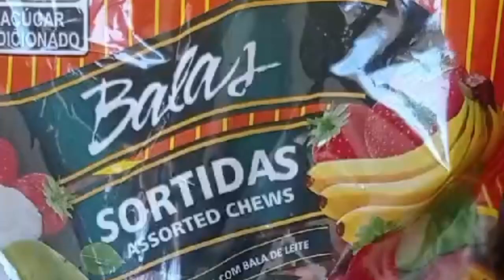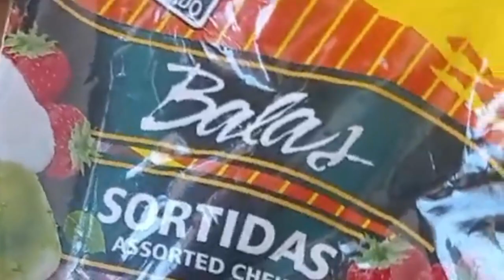Bala Fantasia Sortidas Mastigáveis Santa Rita